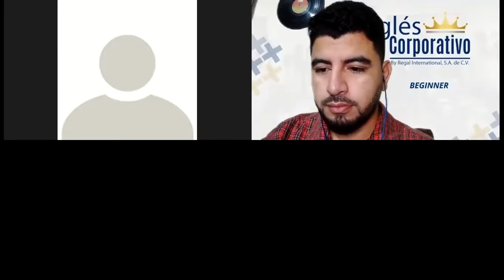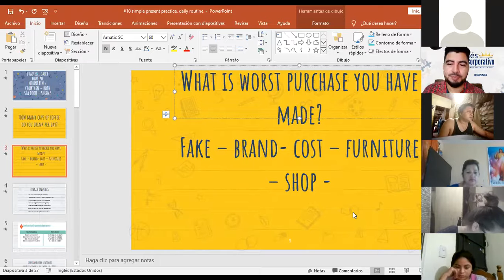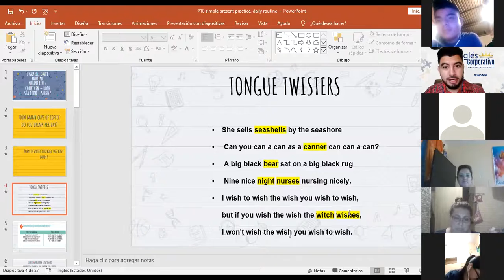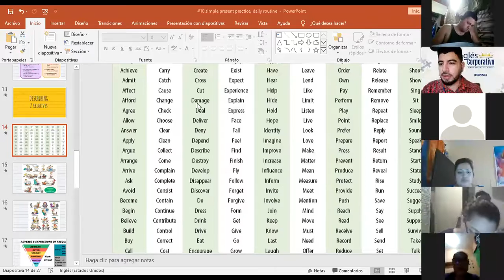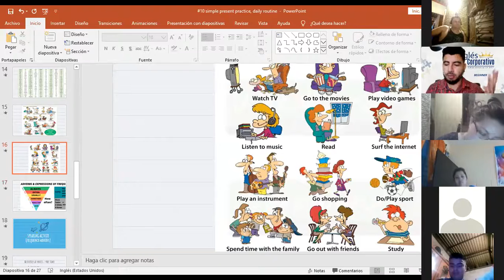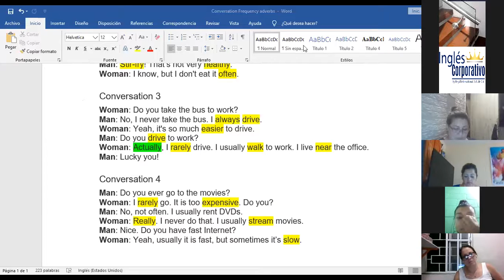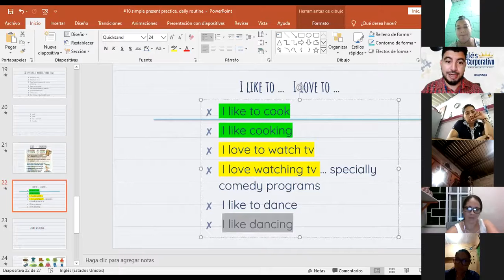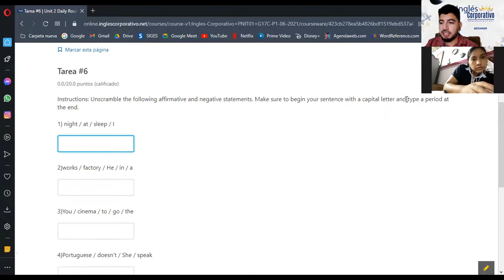Ingles Corporativo-Videoconferencia #10 Simple present practice daily routines.